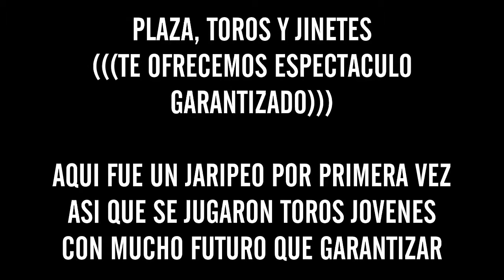1er Jaripeo, 2015 Las Trancas, Acambaro.Gto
Contrataciones
Contacto directo 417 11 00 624 | Romario Juarez
Cotiza con Romario juarez, de los mejores promotores y representantes artísticos mas confiables de Guanajuato, Querétaro y Michoacán.
Contamos con renta de audio e iluminación.
Manejamos los mejores costos, cotiza sin compromiso.
 También mediante Empresa Juárez organizamos eventos masivos y culturales, como charrerias, bailes culturales, teatros del pueblo, jaripeos y bailes.